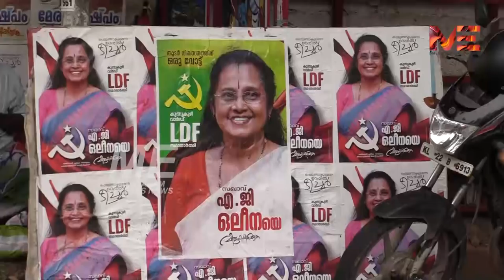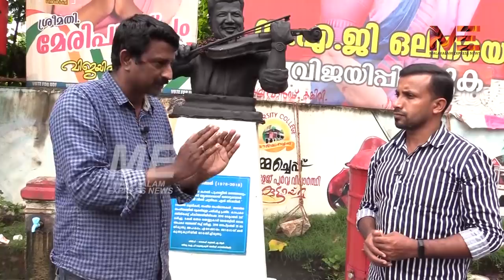തലസ്ഥാന കോർപ്പറേഷൻ ഭരണം ഇടതിന് തന്നെ; യുഡിഎഫ് നില മെച്ചപ്പെടുത്തും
തലസ്ഥാന കോർപ്പറേഷൻ ഭരണം ഇടതിന് തന്നെ; യുഡിഎഫ് നില മെച്ചപ്പെടുത്തും; ബിജെപി പിന്നോക്കം പോകും